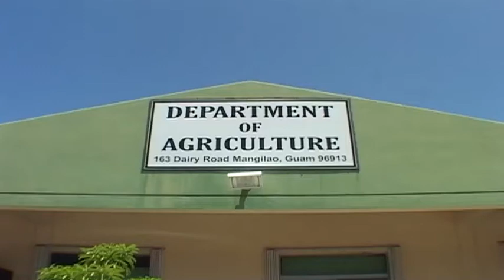MARIANAS FRUIT BAT, ENDANGERED SPECIES. GUAM USA.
Marianas Fruit Bat, Endangered. GUAM USA. This species is threatened which is unfortunate as there are fewer than 100 remaining! Elderly residents often made bat and coconut soup, which, hopefully, is no longer considered a meal. The bats survive on native fruit.